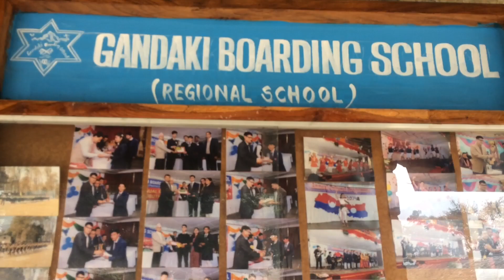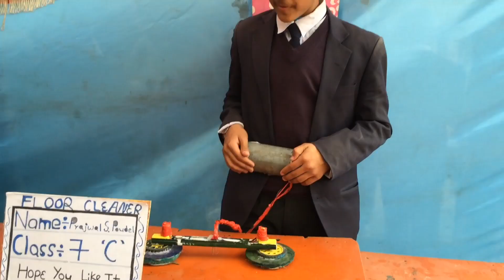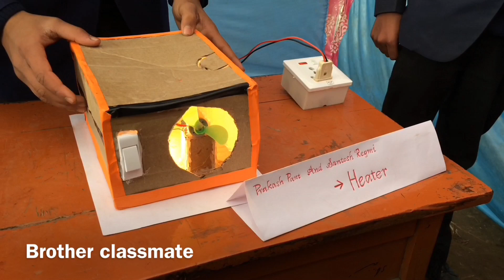GANDAKI BOARDING ANNUAL FUN FAIR || NICHYO